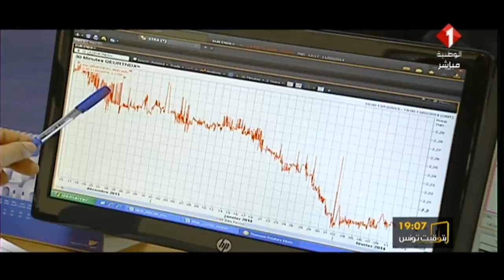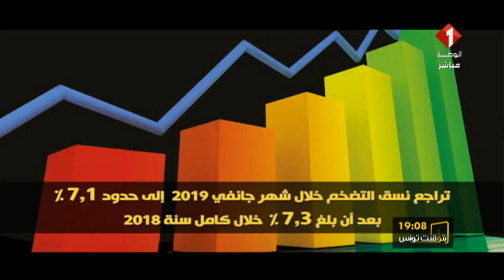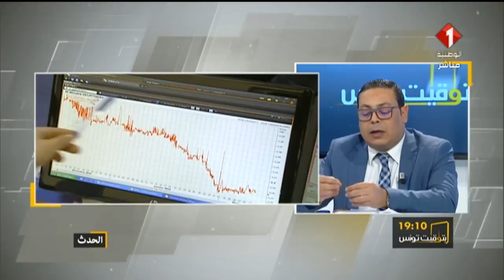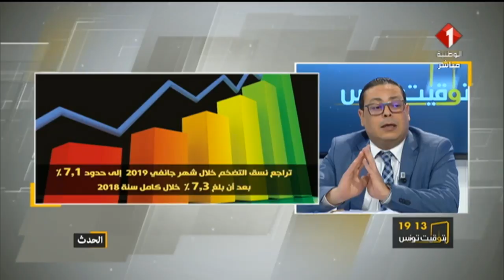برنامج بتوقيت تونس ليوم 20 / 02 / 2019 | الترفيع في نسبة الفائدة المديرية للبنك المركزي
برنامج بتوقيت تونس  | الترفيع في نسبة الفائدة المديرية للبنك المركزي